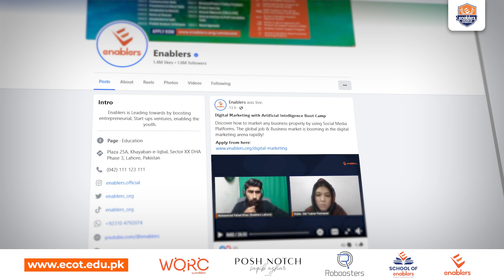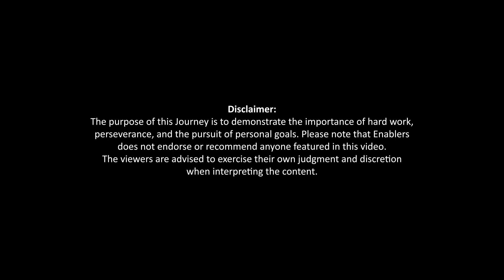Journey From Zero to Owner of Digital Marketing Agency - Nouman Haider from Gujrat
Nouman Haider moved to Lahore from Gujrat and joined WORC to further polish his skills. Watch his journey from struggle to success.